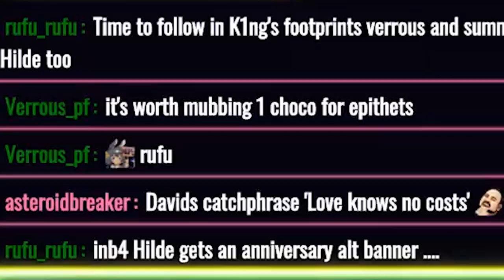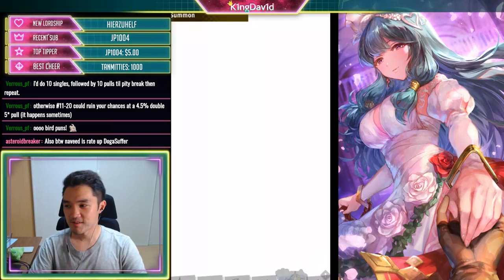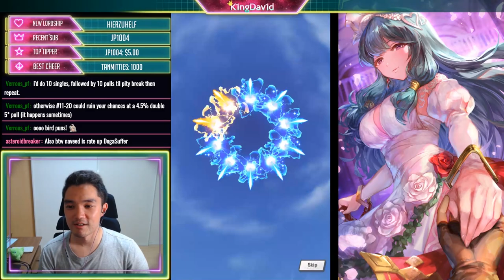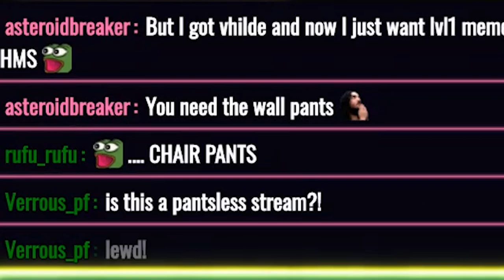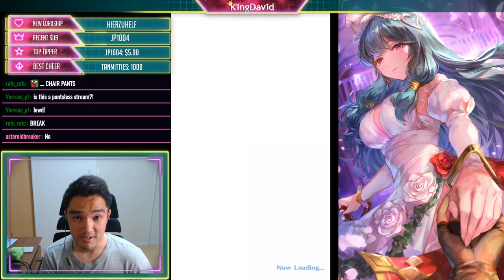Dragalia Lost - 30k+ Wyrmite Pulls - Valentine's Banner REBOOT - Ardent Admirers Showcase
I'd like to put "Love knows no cost" on a T-shirt.
Maybe I should trademark this saying.